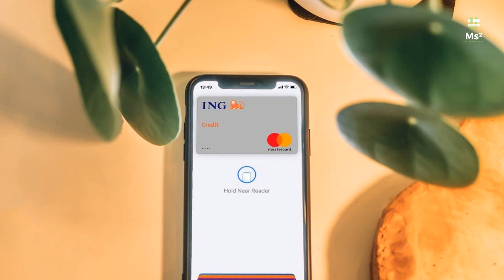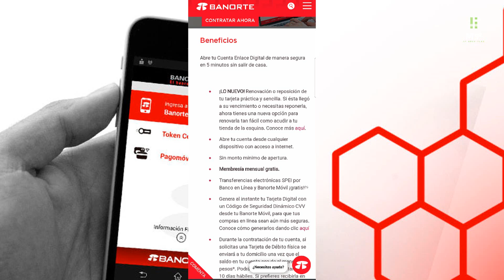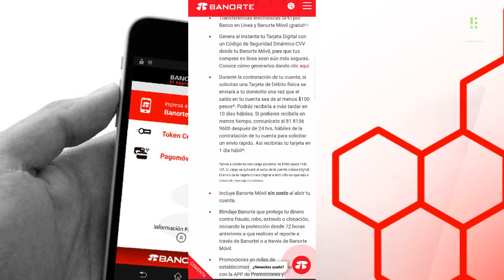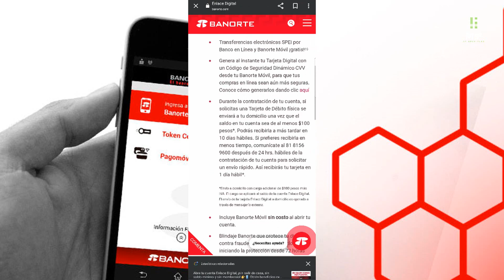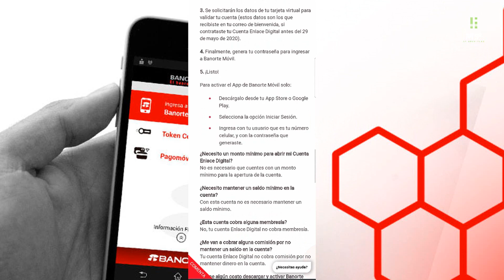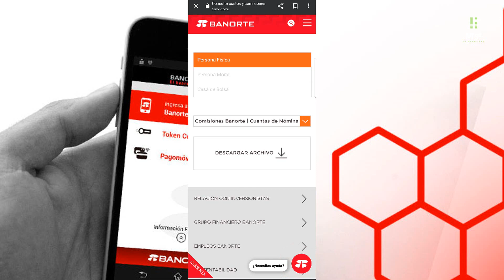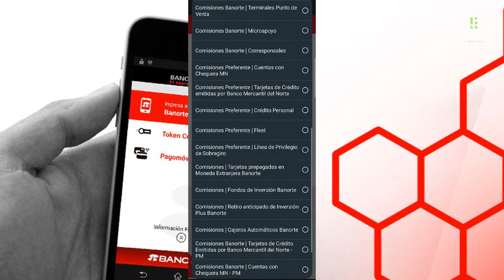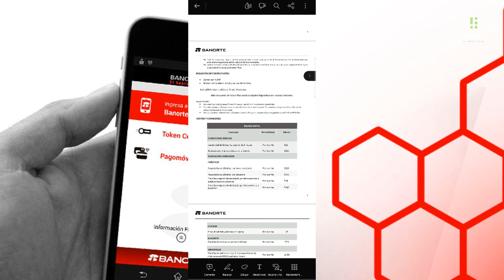De Banorte Ábrela En Menos De 5 Minutos | La Mejor Cuenta Digital Bancaria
ENLACE DIGITAL

Beneficios

Abre tu Cuenta Enlace Digital de manera segura en 5 minutos sin salir de casa.

¡LO NUEVO! Renovación o reposición de tu tarjeta práctica y sencilla. Si ésta llegó a su vencimiento o necesitas reponerla, ahora tienes una nueva opción para renovarla tan fácil como acudir a tu tienda de la esquina. Conoce más aquí.
Abre tu cuenta desde cualquier dispositivo con acceso a internet.
Sin monto mínimo de apertura.
Membresía mensual gratis.
Transferencias electrónicas SPEI por Banco en Línea y Banorte Móvil ¡gratis!(1)
Genera al instante tu Tarjeta Digital con un Código de Seguridad Dinámico CVV desde tu Banorte Móvil, para que tus compras en línea sean aún más seguras. Conoce cómo generarlos dando clic aquí
Durante la contratación de tu cuenta, si solicitas una Tarjeta de Débito física se enviará a tu domicilio una vez que el saldo en tu cuenta sea de al menos $100 pesos*. Podrás recibirla a más tardar en 10 días hábiles. Si prefieres recibirla en menos tiempo, comunícate al 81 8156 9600 después de 24 hrs. hábiles de la contratación de tu cuenta para solicitar un envío rápido. Así recibirás tu tarjeta en 1 día hábil*.

*Envío a domicilio con cargo adicional de $100 pesos más IVA. El cargo se aplicará al saldo de la cuenta Enlace Digital. El envío de la tarjeta Enlace Digital a domicilio es operado a través de mensajería externa.

Incluye Banorte Móvil sin costo al abrir tu cuenta.
Blindaje Banorte que protege tu dinero contra fraude, robo, extravío o clonación, iniciando la protección desde 72 horas anteriores a que realices el reporte a través de Banortel o a través de Banorte Móvil.
Promociones en miles de establecimientos que puedes consultar con la APP de Promociones y Descuentos Banorte. (2)
(1) Posterior al primer corte de mes después de la apertura.
(2)Todos los productos, servicios y/o beneficios ofrecidos a través de la aplicación de Promociones y Descuentos Banorte son enteramente responsabilidad de cada uno de los proveedores.
Comisiones sujetas a cambio sin previo aviso. Aplican restricciones. Productos operados por Banco Mercantil del Norte, S.A., Institución de Banca Múltiple, Grupo Financiero Banorte,